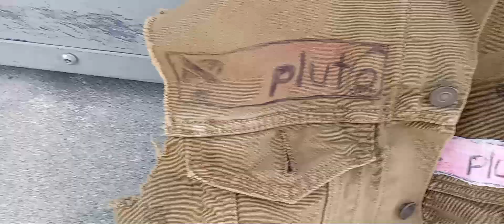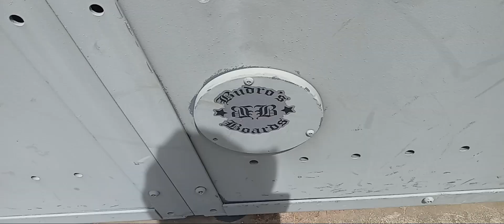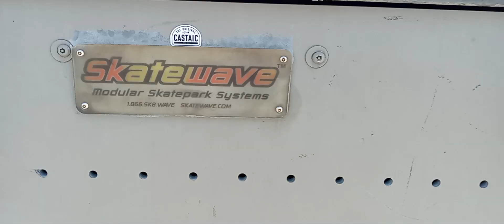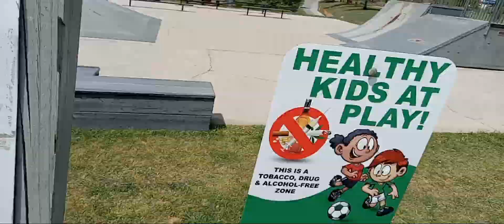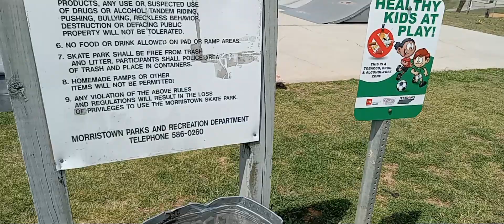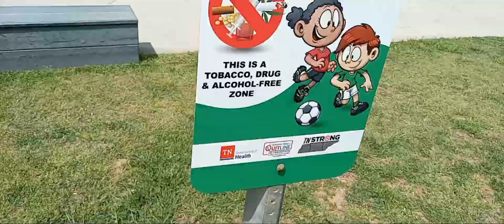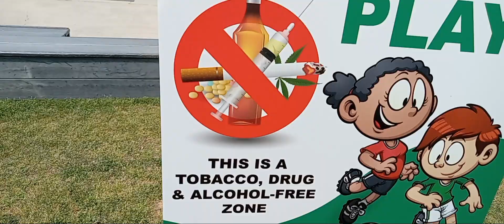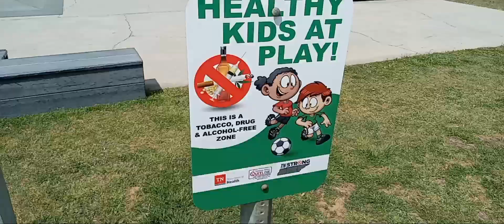...All I Wanted Today... 😊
I'm Having Fun TECH DECKING Then Skateboarding At Frank Lorino Park In Morristown Tennessee 😊